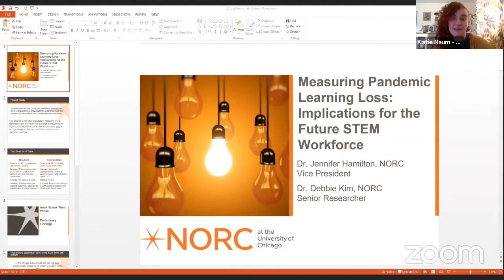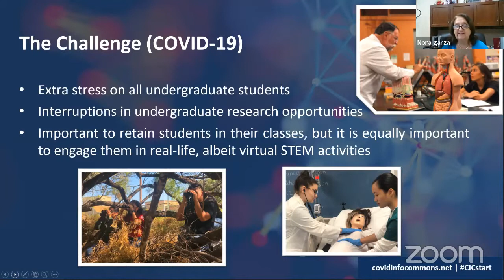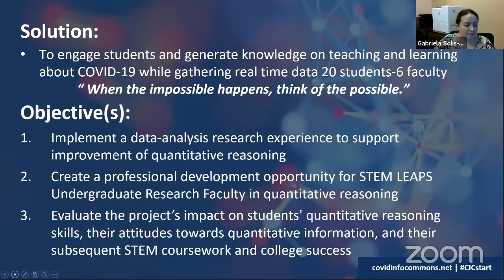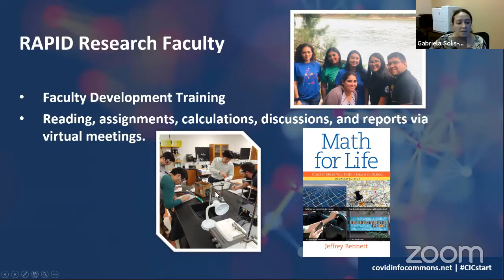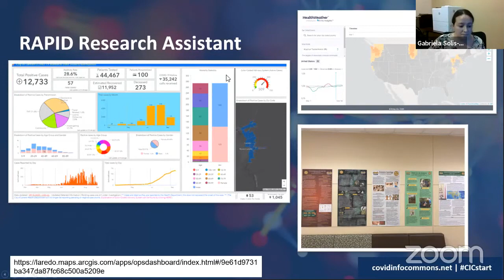COVID-19 Research Lightning Talk: Nora Garza and Gabriela Solis-Cavazos, Laredo College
Nora Garza, Laredo College: RAPID: Using real life COVID-19 data to teach quantitative reasoning skills to undergraduate Hispanic STEM students. Funded by NSF Education and Human Resources / Human Resource Development.

👩‍🏫 Learn more about this Presentation and read English, Spanish, or French-language documentation